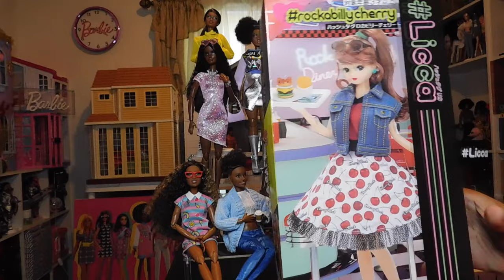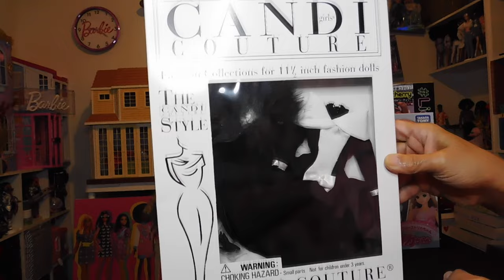Happy Mail from Ken & Review & MTM Body Matches For Fashionista 221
Hello Doll Lovers, thanks for stopping by, my channel and its content is
intended for ADULT DOLL LOVERS & ADULT DOLL COLLECTORS ONLY!
SPECIAL THANKS TO MY BEAUTIFUL DAUGHTER @Kimmie_Carisa for my intro and exit for my channel, Mommy Loves you.